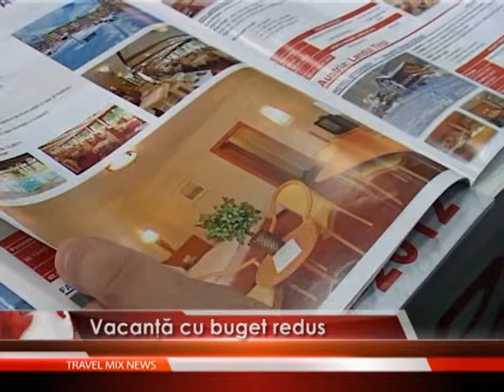Vacantă cu buget redus